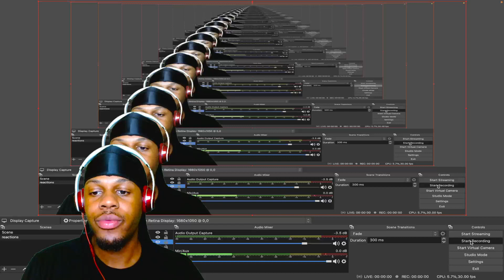First Time Hearing CLAVISH - PUBLIC FIGURE (REACTION)